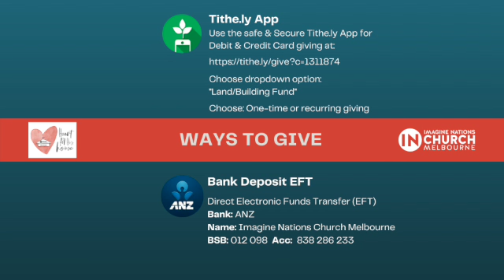E news VIDEO Update - 20 Oct 2021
Video Update from Ps Craig Maher (20 October 2021)
- Heart for His House Sunday
- Miracle Offering
- INChurch @ Home
- Home Church Keys